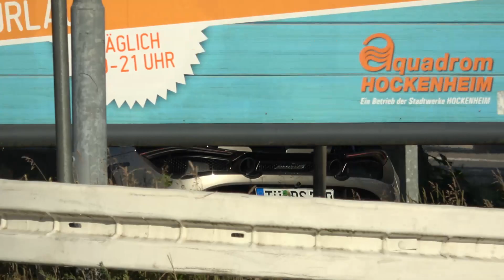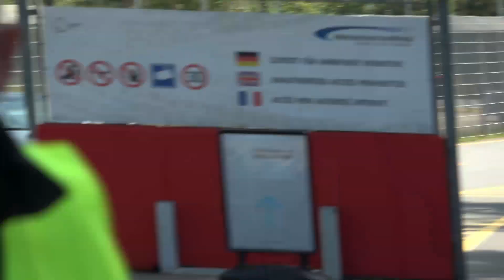Dörr Group day 2023! Sian, Profilee, Utopia, Super Sport, tricolore, Senna GTR, Elva, Valkyrie,...